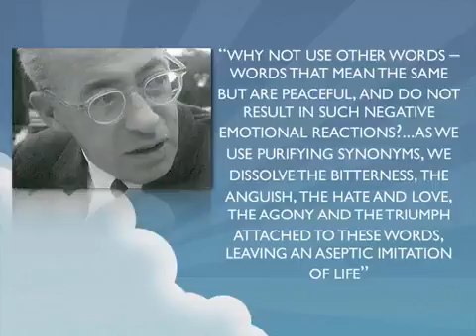B8 Video 2